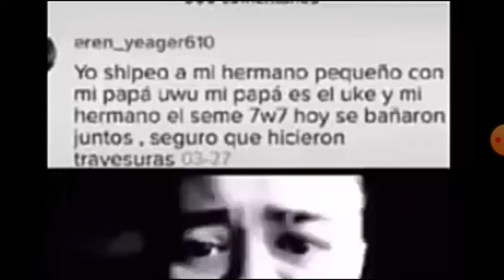Aprende rápido a ser odiado :^